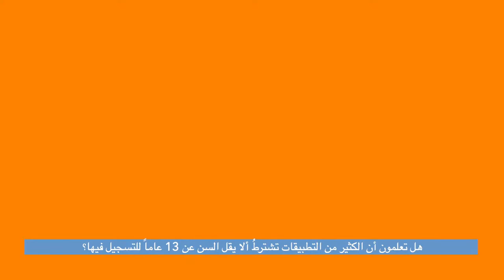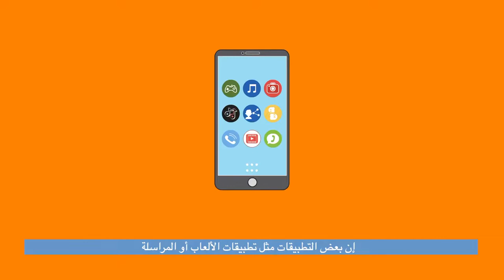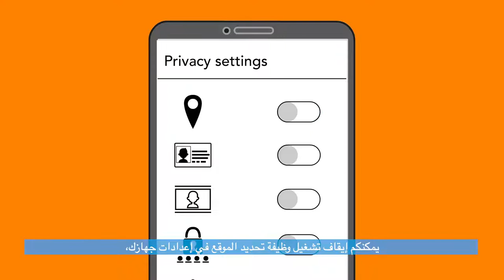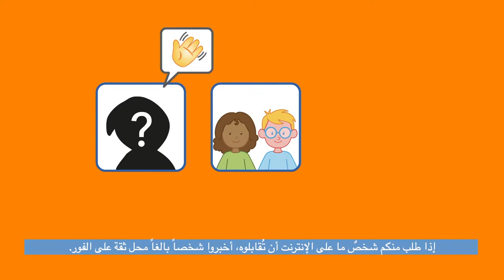السلامة على الإنترنت مع سانغو، الحلقة 3: التطبيقات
مرحباً يا أطفال، ها نحنُ ذا من جديد! أهلاً بكم في حلقتنا الثالثة من "برنامج السلامة على الإنترنت مع سانغو". هل تريدون معرفة كيفية الحفاظ على سلامتكم في منازلكم الرقمية، ومعرفة كل ما تحتاجون إلى معرفته عن التطبيقات؟ ما عليكم إلا مشاهدة هذه الحلقة والاطلاع على المزيد من نصائح سانغو في الموقع الإلكتروني
ابقوا بأمان، وانتبهوا، وشاركوا!